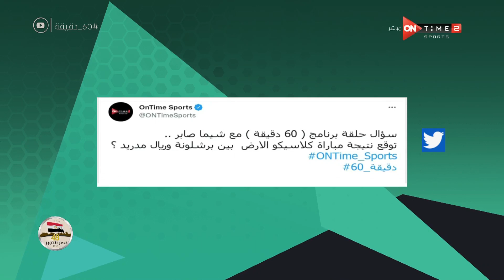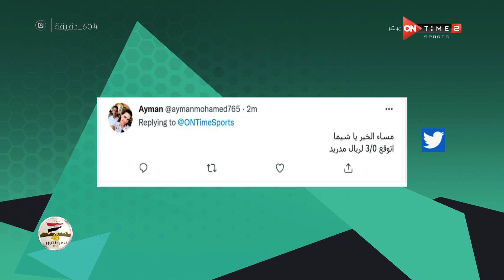60 دقيقة - حلقة الأحد 24/10/2021 مع شيما صابر - الحلقة الكاملة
60 دقيقة - حلقة الأحد 24/10/2021 مع شيما صابر - الحلقة الكاملة

60 دقيقة برنامج رياضي شامل يضم جميع الكواليس والاخبار الرياضية الحصرية ومتابعات لاهم الاحداث والتريندات على مواقع التواصل الاجتماعى ولقاءات مع نجوم من العيار الثقيل وايضاً مشاركة المشاهدين عن طريق سؤال كل حلقة، وهو من تقديم يحيي حمزة وشيما صابر ومحمود بدراوى، يعرض من السبت الى الخميس 7 مساءً